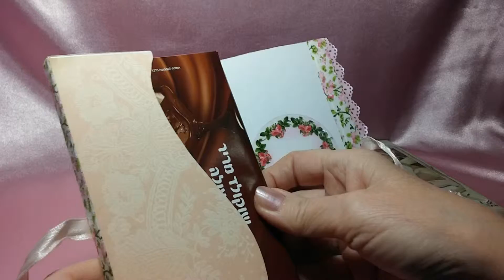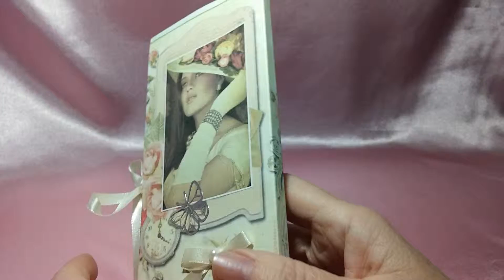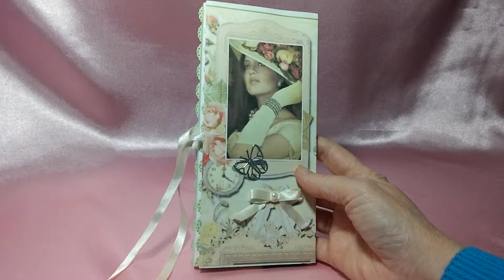מתנות מתוקות Шоколадницы. Envelope for chocolate. Gifts for women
כרטיסי ברכה ומתנות  לחתונה, לבר מצווה,  לבת מצווה, לברית, לבריתה, לשבת חתן, למסיבת רווקות ועוד. ניתן להזמין מתנות לפי דרישה ובהתאמה אישית, לפי תקציב ובחירה מתוך מגוון רחב של מוצרים לאירועים. ניתן להוסיף הקדשה אישית למזכרות לאירועים .
כל המתנות לאירועים עשויות בקפידה תוך מתן דגש על עיצוב, מקוריות וגימור מושלם.